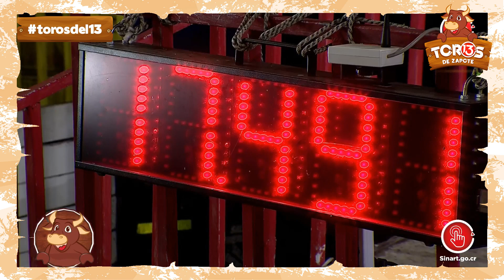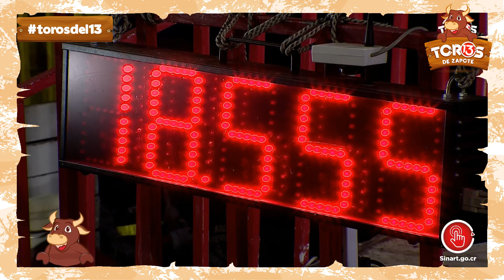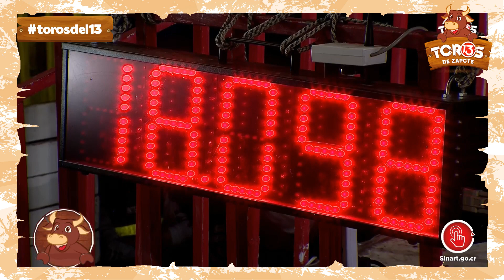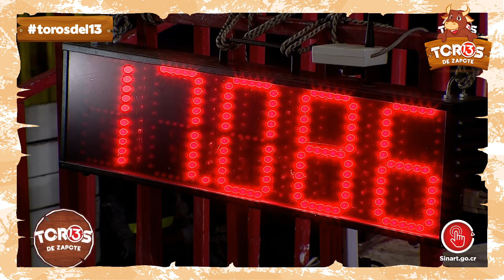Torneo barrileras Zapote, noche 7 enero 2023